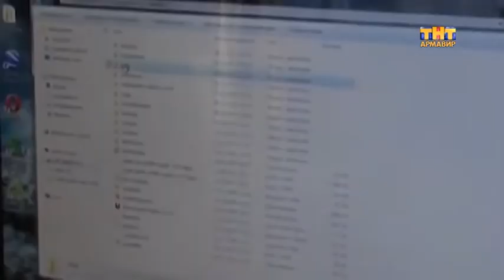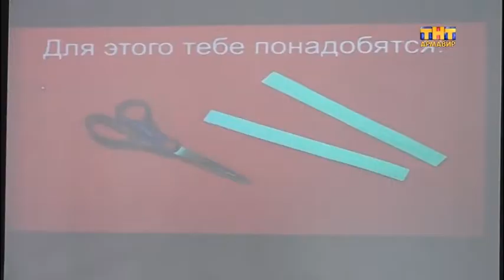ТВОИ НОВОСТИ 13.04.2018 ( Новости Армавира )